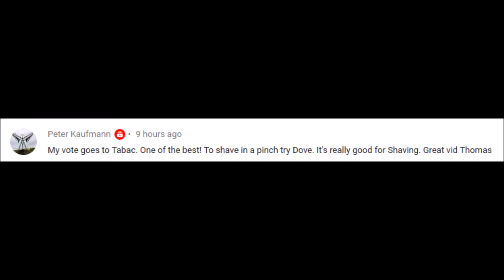Tabac Shave Soap - Dark Stag Razor - Pinaud Clubman - Astra Green Blade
Gear: Tabac Shave Soap - Dark Stag w/ Astra Green - Maggard's 28mm SHD Badger Brush - Pinaud Clubman Aftershave